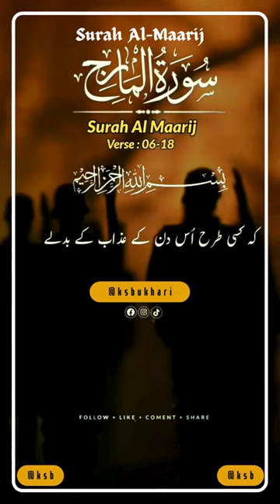Surah Al Maarij Verse # 06-18 - No copyright Shots | Free Footage